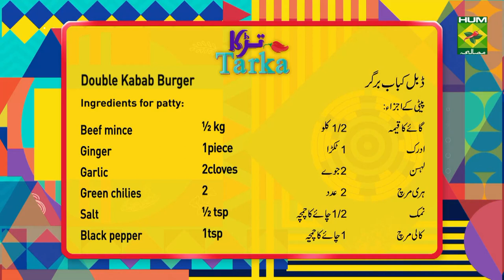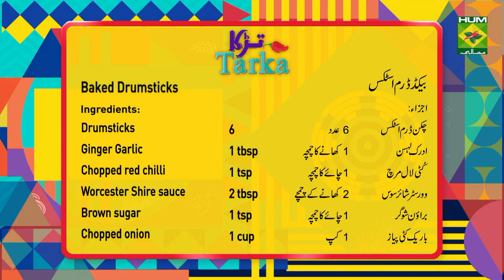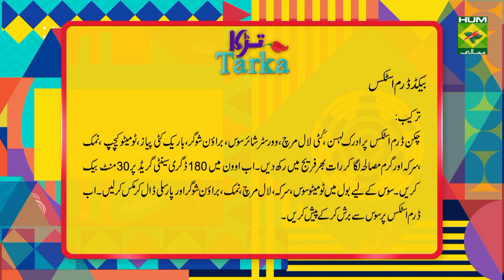Baked Drum Sticks Recipe | Tarka | Rida Aftab | Fusion Food | Masala TV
Baked Drum Sticks are divine tasting drumsticks that have the crispiest and yummiest coating.

Watch this Masala TV video to learn how to make Baked Drumsticks , Double Kabab Burger and Peach Smoothie Recipes. This show of Tarka with Chef Rida Aftab aired on 6 August 2021.

Baked Drumsticks:

Ingredients:
Drumsticks    6
Cumin Seeds (roasted)  2 tsp
Oil     4tbsp
Spring Onions   2
Method:
• Cut capsicum, spring onion, green chilies and potato.
• Now add salt, roasted cumin seeds, chaat masala, black pepper and mix.
• In drum sticks fill in masala and then cover it with the thread.
• Now bake it 180c for 20 to 25 minutes.

Double Kabab Burger:

Ingredients for patty:

Ginger   1piece
Garlic    2cloves
Egg    ½ tsp
Bread crumbs  4tbsp
Onion chopped  1
Coriander   2tbsp
Ingredients for sauce:
Stock    1cup
Corn flour   1tsp
Red pepper crushed 1tsp
Garlic    1tsp
Cumin roasted  1tsp
Other ingredients
Onion    1
Tomatoes   1
Salad leaves   1 cup
Butter   2tbsp
Oil    2tbsp

Method:
In a chopper add mince, ginger garlic and green chili add and finely grind it. now add salt, black pepper, green coriander, egg finely cut and bread crumbs mix. then make kabab and grill on pan. Now add stock, corn flour, crushed red chili, garlic, roasted cumin, salt, tomato ketchup and tamarind pulp mix and cook on stove when thick then remove .then butter spread on buns then place kabab and pour on sauce .after this place cheese slices and then again spread butter and kabab .finally place tomato ,onion and salad leaves then serve .

Peach Smoothie:
Ingredients:
Peach    4

Method:
In a blender all ingredients blend well .then pour in glass and serve.